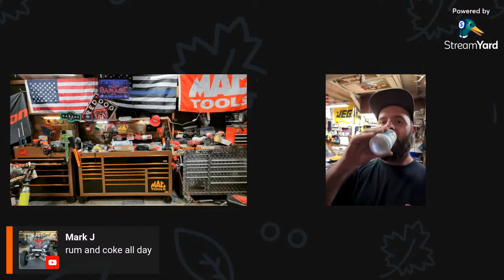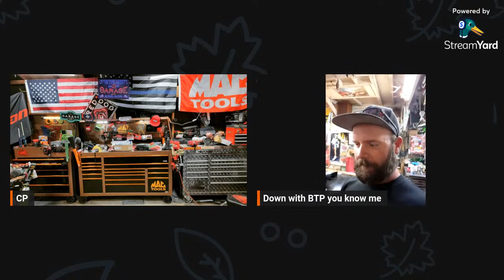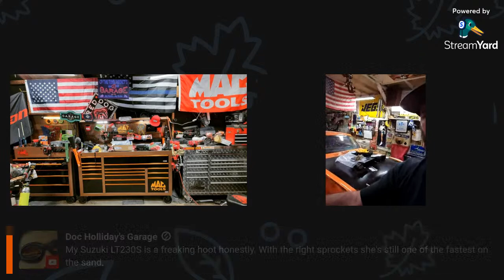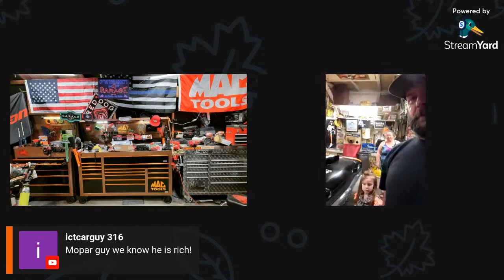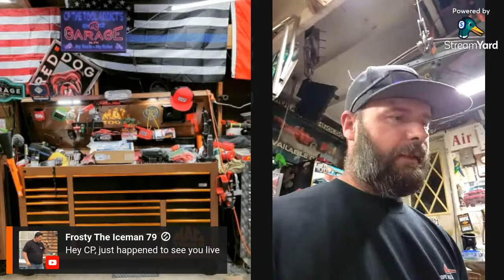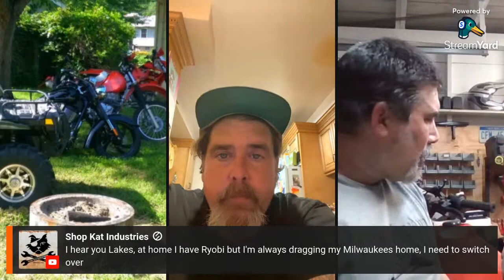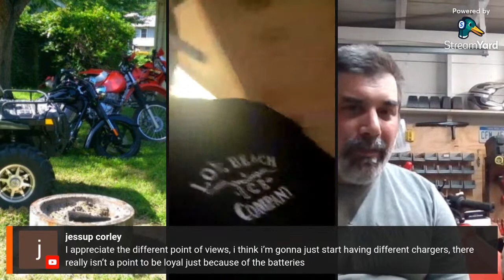SHOP MANAGEMENT TOOLS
We all love tools and talking and learning about them!